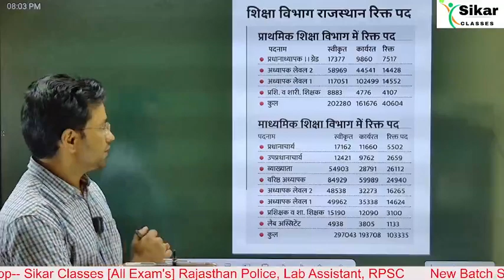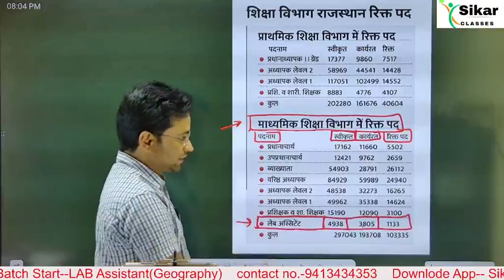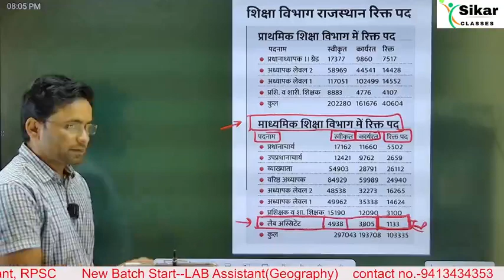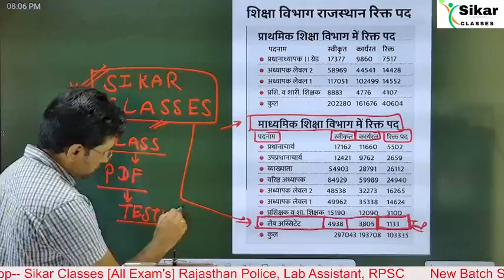# राजस्थान शिक्षा विभाग मे रिक्त पदों की संख्या।।